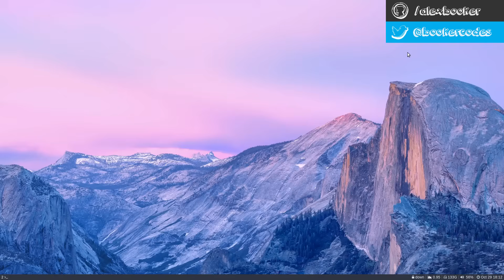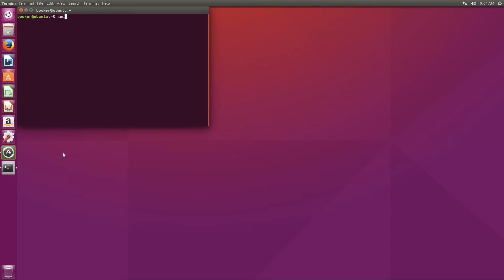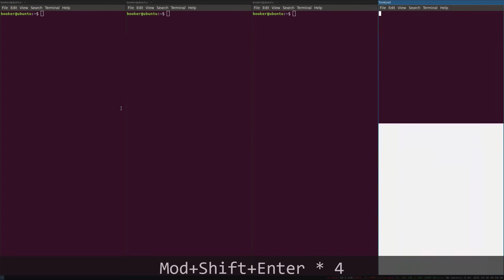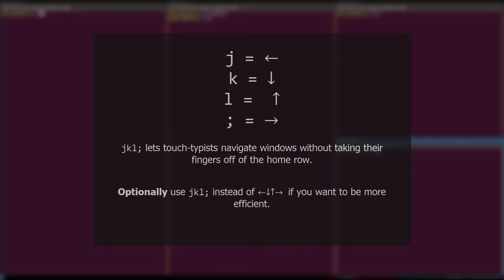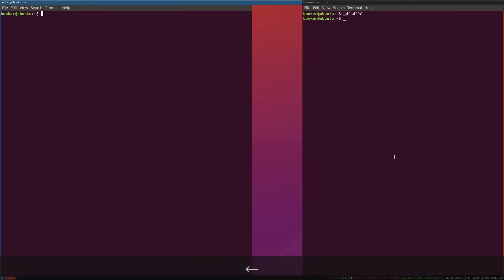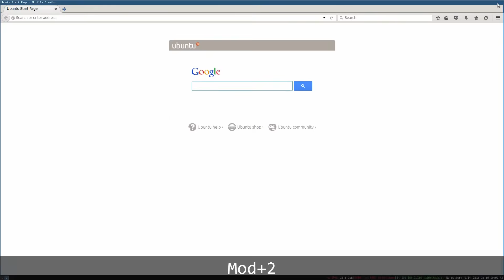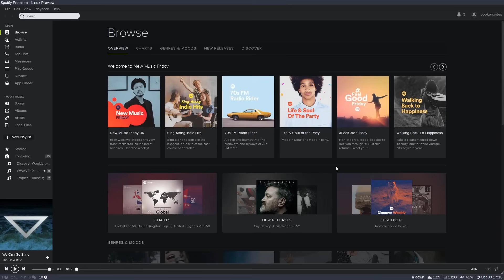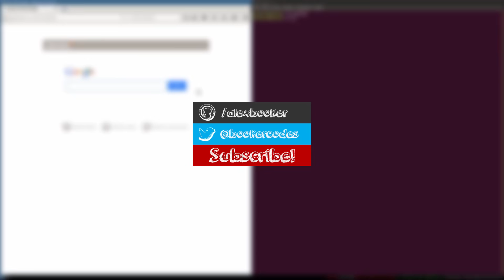i3wm: Jump Start (1/3)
Welcome to this three-part series on the i3 Window Manager. i3 is a sophisticated tiling window manager for Linux. In this tutorial, you'll learn what i3 is; how to install it; and of course, how to use it. In the second video, you'll learn how to configure it, too!

TOC

- Introduction (0:00)
- "What does i3wm do?" (0:30)
- How to install i3wm on Ubuntu (2:30)
- Initial configuration (2:30)
- A word on i3wm aesthetics (3:39)
- How to open the terminal in i3 (4:10)
- How to close a window in i3 (4:30)
- How to open the browser (or any application) in i3 (4:35)
- How to tile windows horizontally (5:16)
- How to tile windows vertically (5:40)
- How to change which window has focus (5:59)
- Advanced "jkl;" key-bindings (6:55)
- How to stack or tab open windows (7:38)
- How to move windows in i3 (8:33)
- Introduction to i3 workspaces (10:42)
- How I use i3 workspaces to maximize my efficiency (12:37)
- How to logout (15:19)
- How to lock screen (15:32)